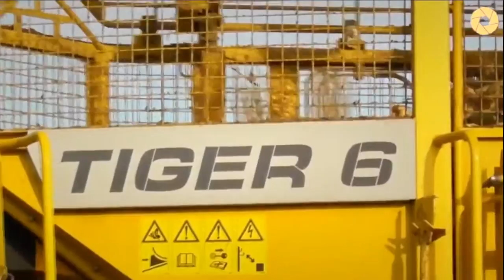Modern Technology Agriculture Huge Machines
Hi friends,
Thank you very much for support. Thank you very much for 20M views watching our  video. Hope you enjoy and have a great times watching our videos. Thanks a lot.